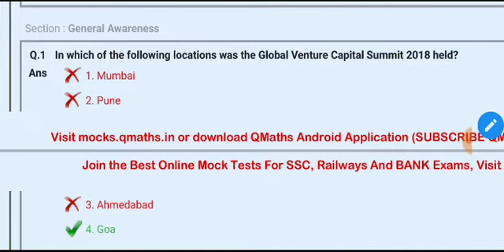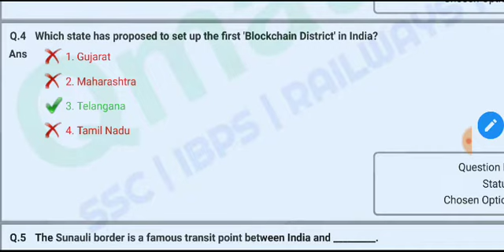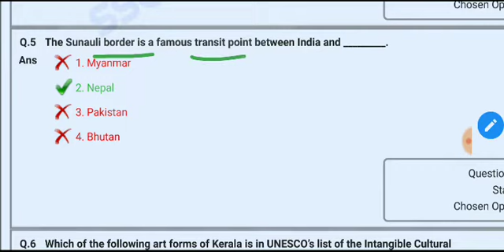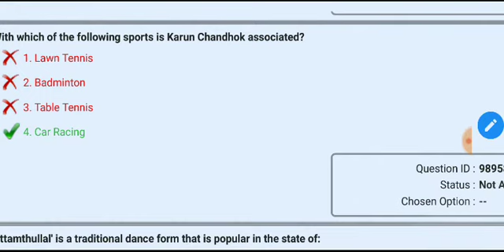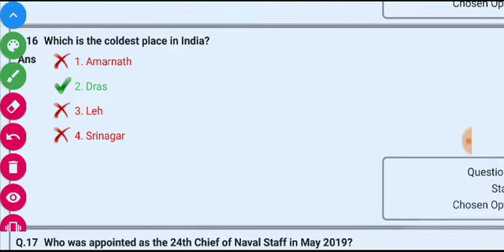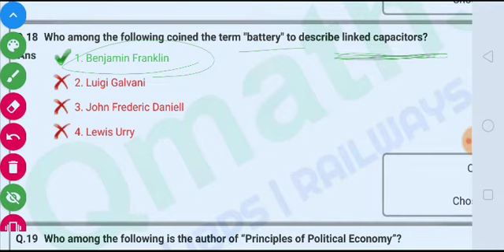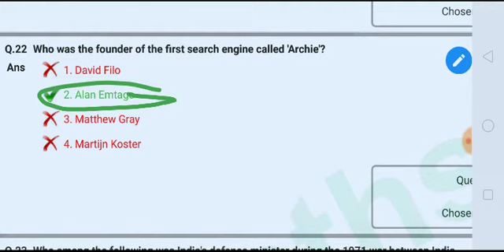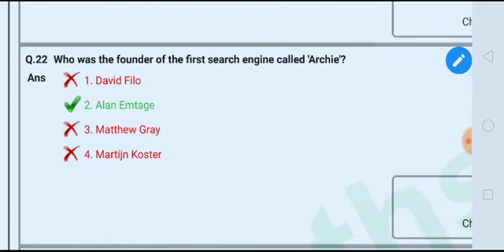SSC CHSL 2018//1ST JULY//ALL GS QUESTION PAPER DISCUSSION//FOR MTS//NTPC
SSC CHSL question paper discussed